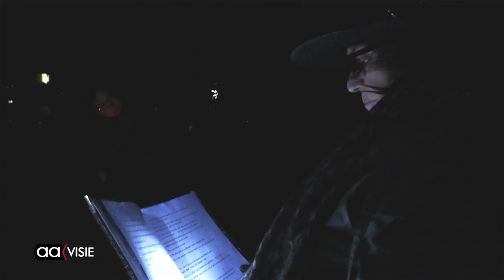Nacht van de nacht in Doepark de Hagen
Mede dankzij veel omwonenden di het donker hielden een spannende speurtocht van de zintuigen in een pikdonker Doepark de Hagen